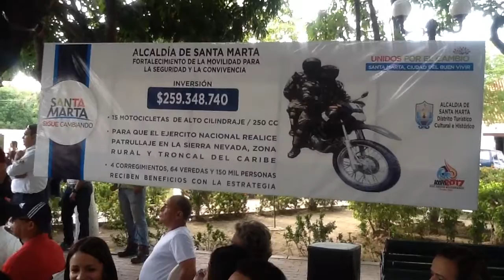Alcalde Rafael Matínez entregó 15 Motos para la 1a División de Ejercito y CTI de la Fiscalía